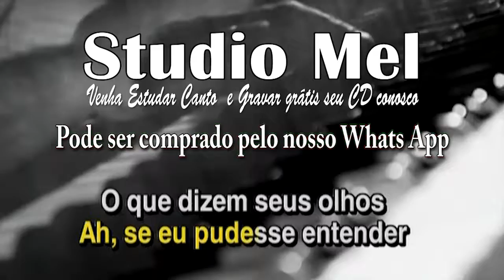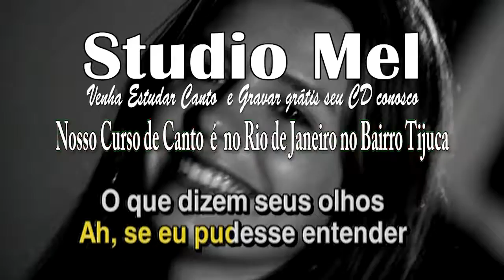C0404 - Capela - Este Seu Olhar - Tom Jobim